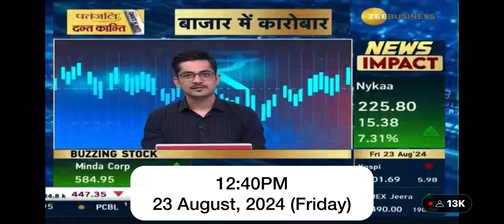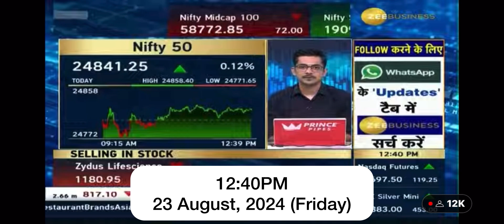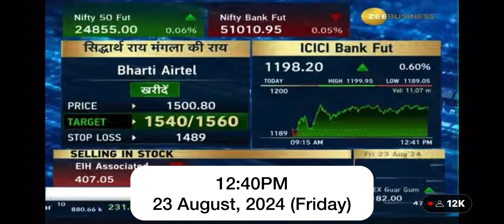23 August, 2024…Siddharth Rai Mangala, StockBox Technologies on Zee Business